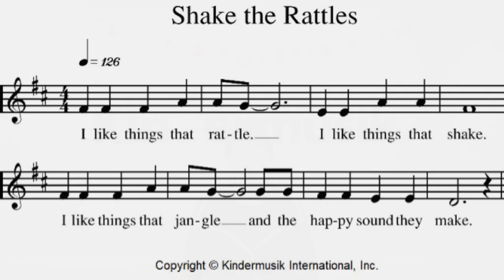[킨더뮤직] 딸랑이 | 쉐이커 | 3종류 흔드는 유아악기 | 만3세 | Shake the Rattles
"우리나라 나이로 5살(만3세)정도 아이들이 재밌게 할 수 있는 놀이 입니다."

'Rattle'의 사전적 의미
▶ 명사: 딸랑이, 동사: 흔들다

유아악기로써의 Rattle은
Shaker류 Bell류 Rattle류 등등 흔드는 악기들이 여러가지가 있답니다.

[Shake the Rttles 가사]
I Like things that rattle. → 킨더뮤직 시쉘 캐스터넷츠 흔들기
I Like things that shake. → 치키타 흔들기
I Like things that jangle → 킨더뮤직 원벨징글 흔들기
and the happy sound they make.

가사에 맞춰 해당악기를 흔들어보세요!